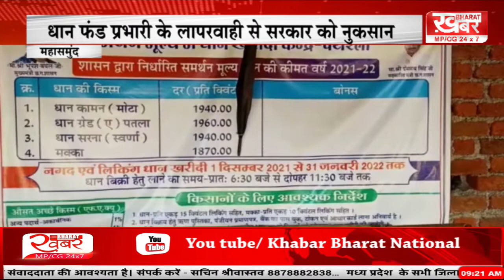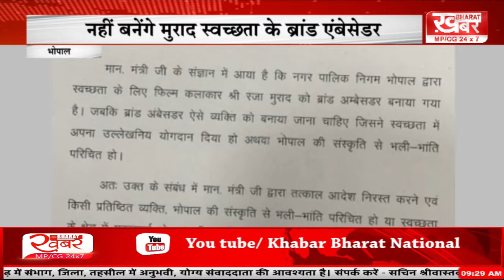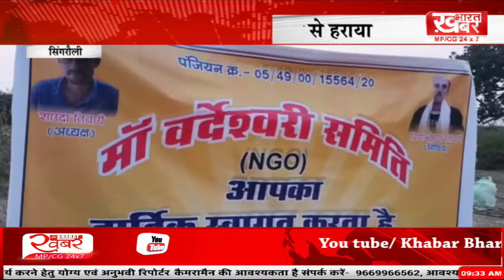खबर भारत...khabar bharat..